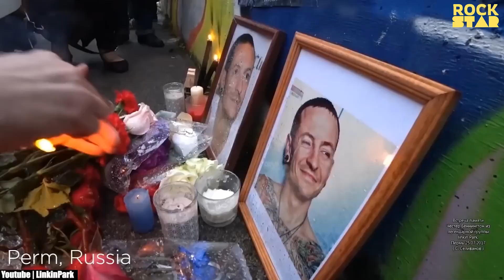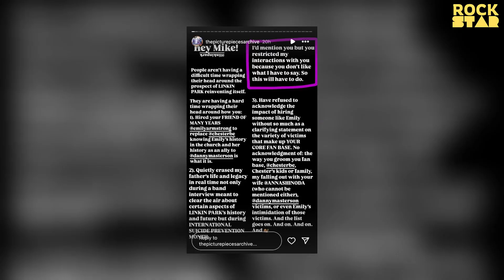Chester Bennington’s Son Slams Linkin Park for Replacing His Father With Emily Armstrong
Chester Bennington’s Son Slams Linkin Park for Replacing His Father With Emily Armstrong. He said that Linkin Park "have betrayed the trust of fans."